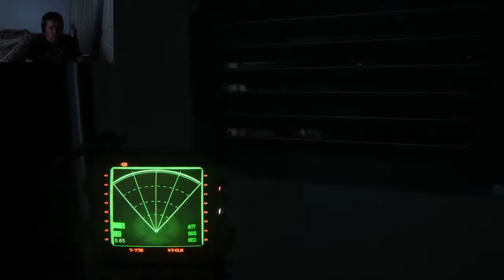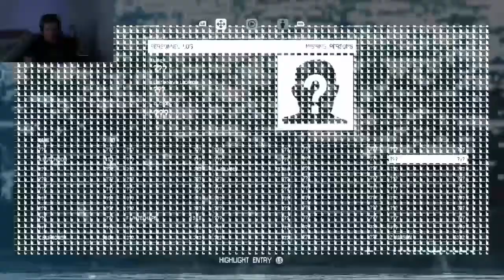Lets Play Alien: Isolation Pt. 11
Part 2 of 3 of cupboard hiding (going insane about now).